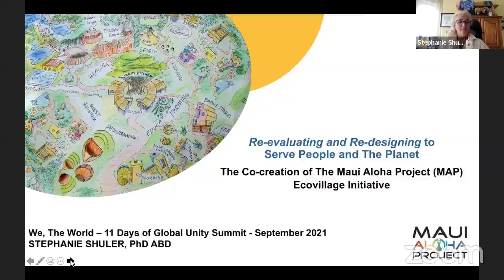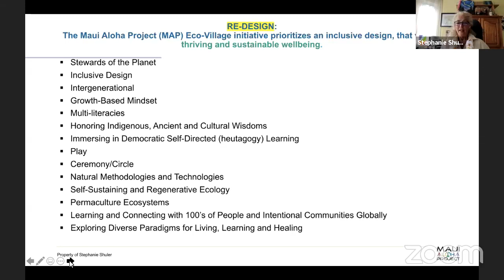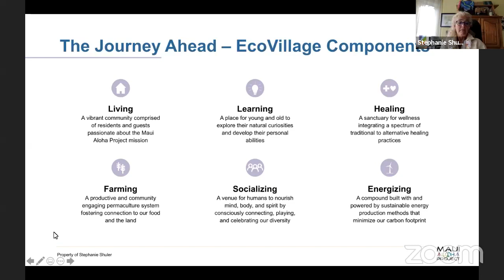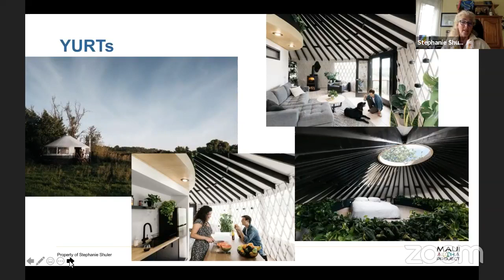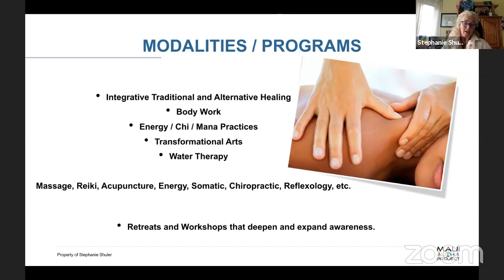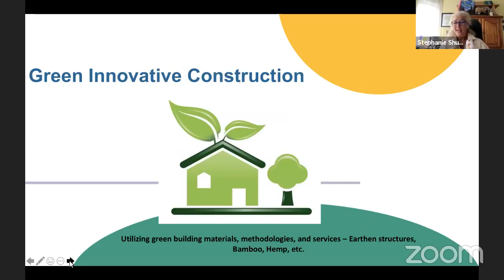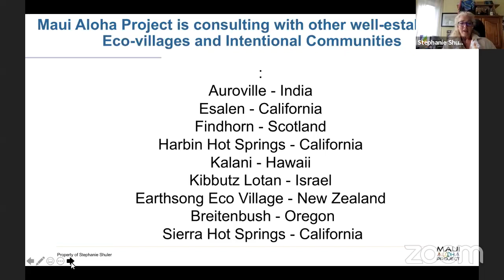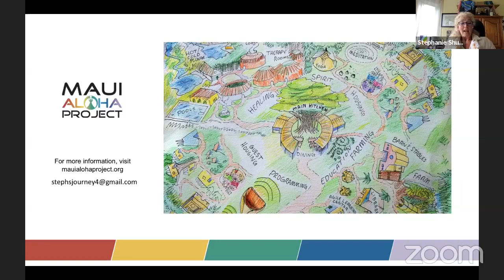Maui Aloha Project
Maui Aloha Project aspires to create a sustainable, thriving eco-village on large shared land offering a Healing Center for the Transformational Arts, an inter-generational alternative learning environment for children, an international conference center, performance art studio, educational farming and research cooperative, and all forms of experiments in conscious interaction and communion with nature that are in alignment with responsible paradigms for peaceful living on planet Earth.